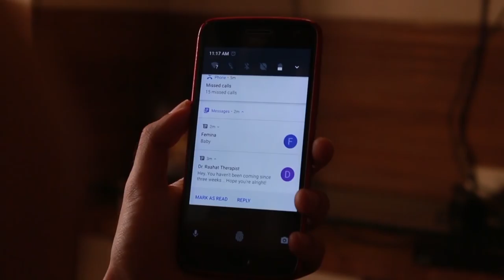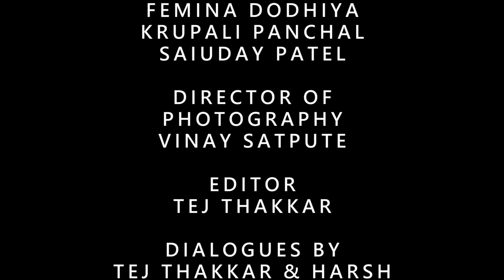Rooh || Selected for National Student Film Festival Screening || Short || Geek Cubicle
The film "Rooh" explores the life of an arrogant actor who later confronts a mysterious person with intriguing motives.

Shoot Equipment:- Canon 70D